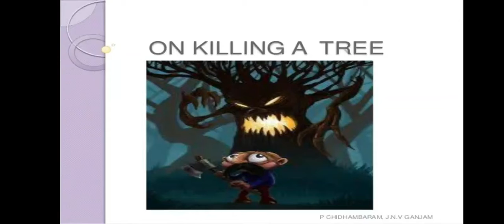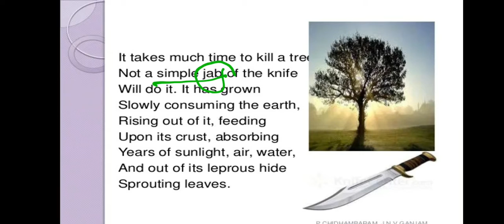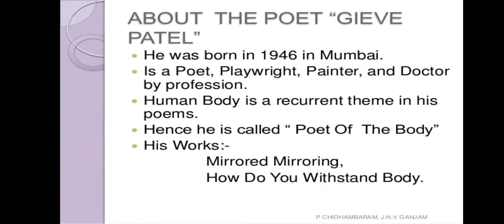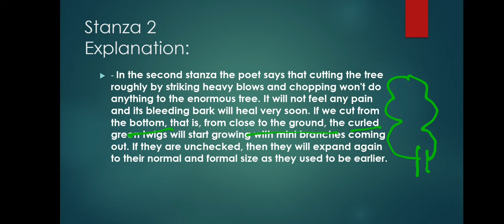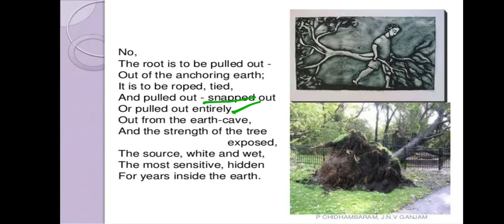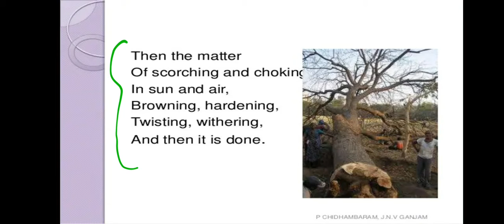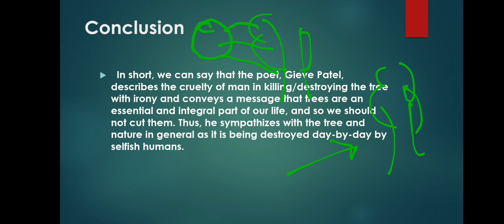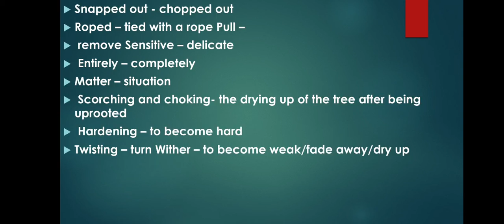Class 9th English by Mr Mudassir